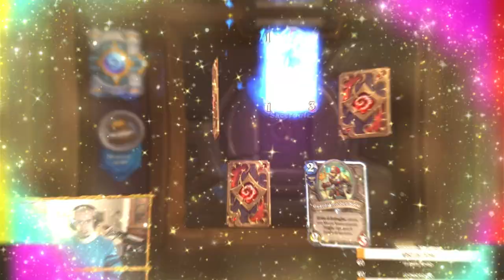Ma che SUCCESSO?! | BEST OF ORANRED #73 | Twitch moments live